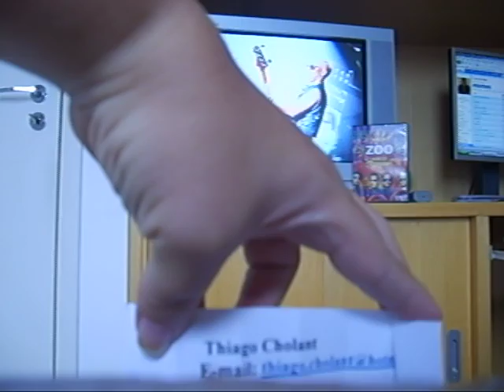Sorteio do dvd ZooTv.AVI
Sorteio de aniversáiro da comunidade U2 Brasil
Item:1 dvd Zootv